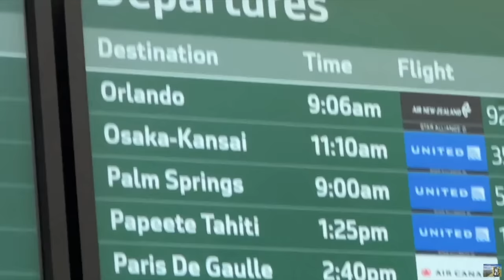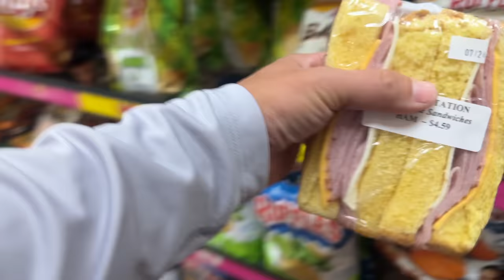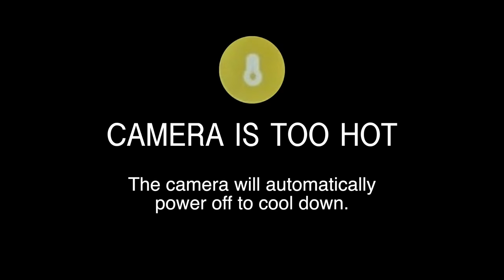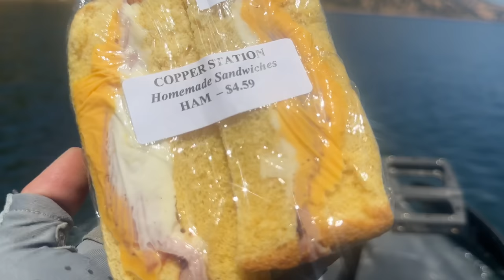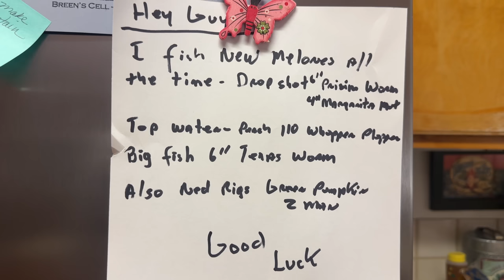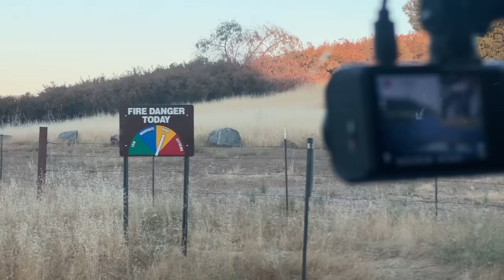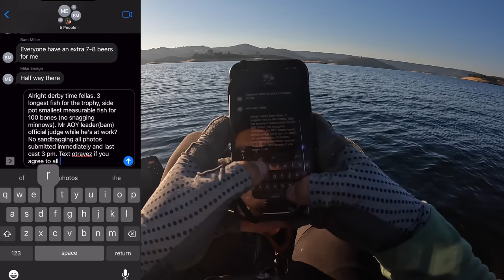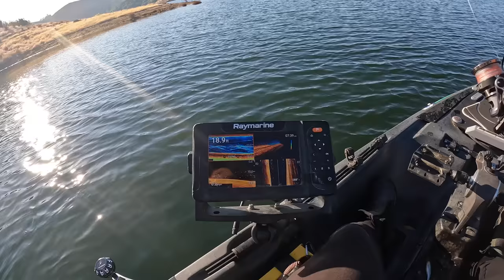This Reservoir came up 70 Feet in 3 Months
Practice for YAB Stop #6 of the season at New Melones Reservoir. We were here 3 months ago but the lake has since risen 70 feet. This video highlights 2 days of practice and hanging out with the crew as we prepare for the tournament.

Other stuff
Rogue phone tether
GEAR

CHAPTERS:
00:00 - Kayak Giveaway
01:14 - Intro
03:22 - Fishing begins
07:35 - Crazy Catfish scene
14:04 - Practice notes
19:25 - Airbnb arrival
23:33 - Mike got a trailer
27:44 - Derby intro with crew
32:45 - Morning stretching
35:39 - Day 2 fishing begins
37:35 - The motherlode
43:50 - Catching up with Coach
49:10 - Day 2 Practice notes
54:23 - Talking to Alden and Mike
56:37 - Nude Santa
59:51 - Outro/Derby Results